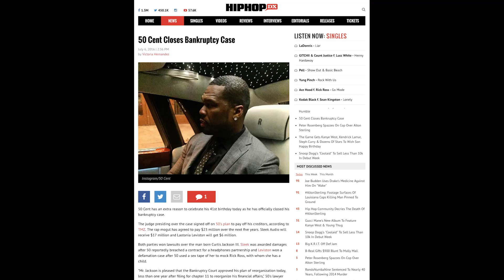50 Cent Closes Bankruptcy Case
50 Cent has an extra reason to celebrate his 41st birthday today as he has officially closed his bankruptcy case.